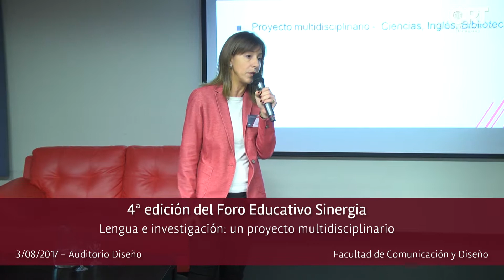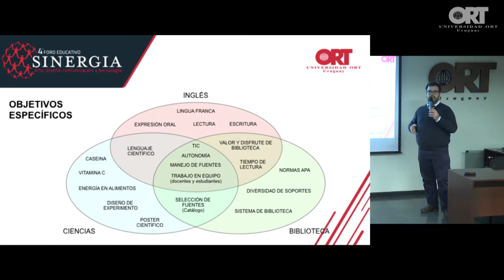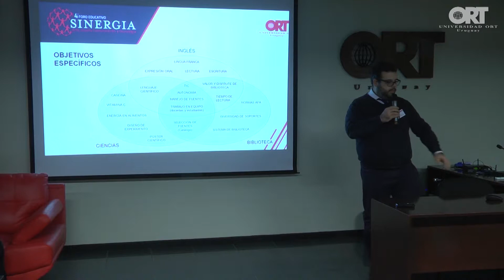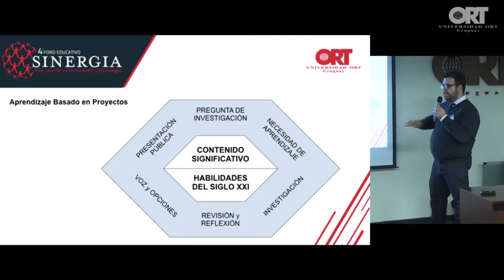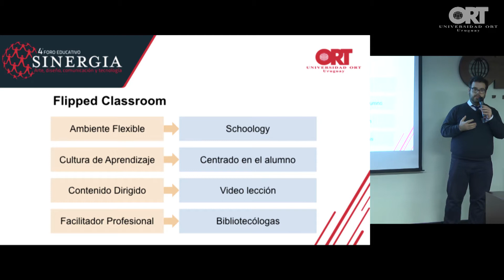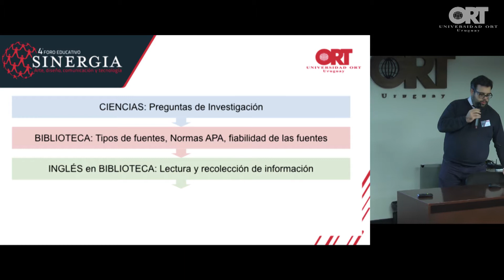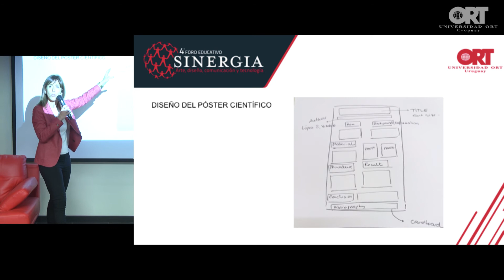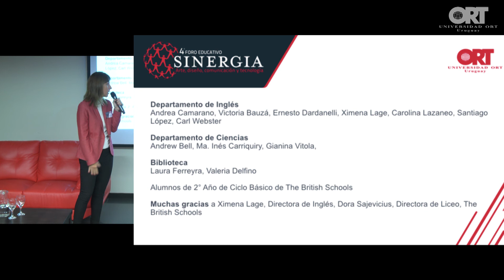4º Foro Sinergia - M.V. Bauzá y S. López: Lengua e investigación, un proyecto multidisciplinario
María Victoria Bauzá:
María Victoria es Traductora Pública por Udelar, docente de Lengua y Literatura Inglesa hace 27 años, Diplomada en Educación por la Universidad ORT Uruguay y egresada de Psicología Educativa en Hamline University (Mineápolis, EEUU). Es intérprete de conferencias y encargada del área vocacional y asesoramiento universitario a alumnos del bachillerato internacional.

Santiago López:
Santiago es Arquitecto por la Universidad ORT Uruguay. Es docente de Inglés egresado del Anglo y Diplomado en Planificación y Gestión Educativa por la Universidad ORT Uruguay. Es actualmente Candidato a Magíster en Gestión Educativa en la Universidad ORT Uruguay.

La charla trata de la experiencia de un proyecto multidisciplinario que consistió en una investigación científica desarrollada en el contexto de las aulas de Ciencias e Inglés, asignaturas de Segundo Año de CBU, y en la Biblioteca de la institución. Es una experiencia integradora que conjuga elementos de la currícula de ambas asignaturas. Apunta a desarrollar el máximo potencial del espacio de la biblioteca y está alineado con el objetivo de formar ciudadanos globales que se desarrollen exitosamente en el S XXI.